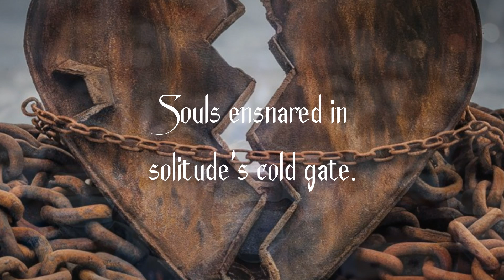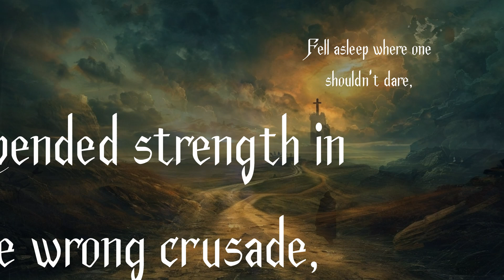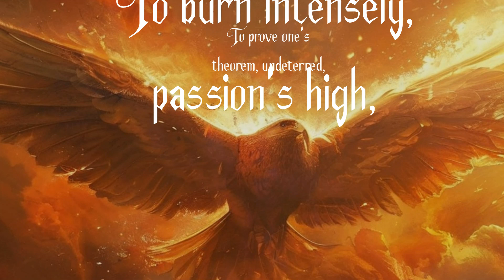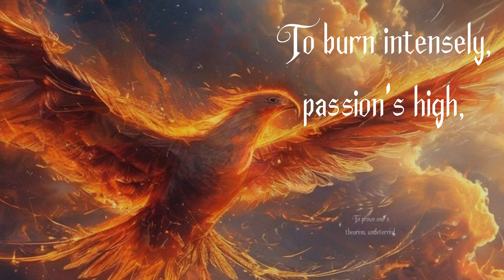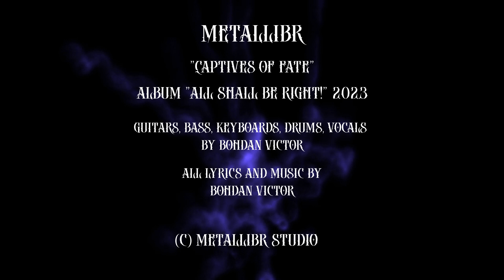Metallibr - Captives of Fate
Album "All shall be right!" 2023

Captives of Fate

Dreams and thoughts, hopes unspoken,
Life in shades, a tapestry woven.
Swallowed light, a soul's dimmed plea,
Loneliness rules, a silent decree.

Through heart's scars, emotions tore,
Paths drenched in suffering's lore,
Rusty hinges creaked with sadness' weight,
Souls ensnared in solitude's cold gate.

Behind masks, a thousand in array,
Lost in pain's fog, souls do stray.
Bandages from wounds, hastily torn,
Revealing life's cruel, relentless scorn.

Fate's deceit hard to comprehend,
Seems choice is ours to command,
Yet in aftermath, one understands,
Some hidden puppeteer pulls the strands.

This cunning puppeteer with skillful guise,
Pulls the strings, the puppet complies.
The soul hears the siren's captivating songs,
Lured by fate's voice, where it belongs...

Perhaps at a crossroads, a wrong turn made,
Expended strength in the wrong crusade,
Fell asleep where one shouldn't dare,
Lost in the journey, caught unaware.

Through labyrinths endless, worlds contrived,
By angered minds, inwardly deprived.
Seeking exits, in self-made cages,
Battling constraints of self, through ages.

To soar once more up to the sky,
To burn intensely, passion's high,
To prove one's theorem, undeterred,
Live with happiness's glimmer, word for word.

No absolute freedom, this truth we face,
Dependent beings, in life's relentless race,
Regardless of our role or place,
All are captives of fate's embrace.

And as events beside me glide,
Lift these closed eyelids, be my guide!
Quiet dreams scurry in mind's silent plea,
Calling all existence to action, to be free.